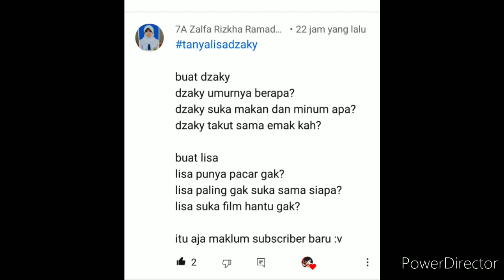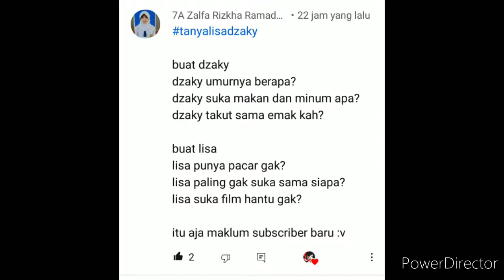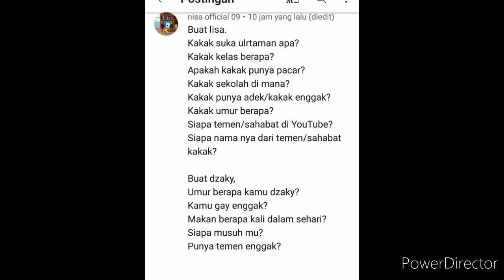Menjawab pertanyaan kalian||QnA